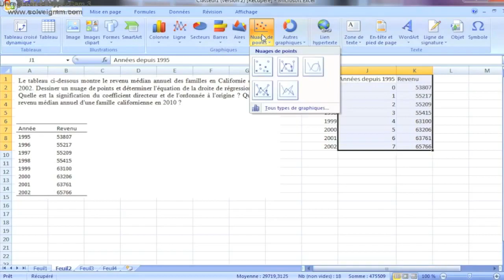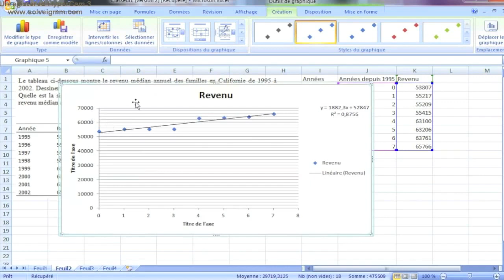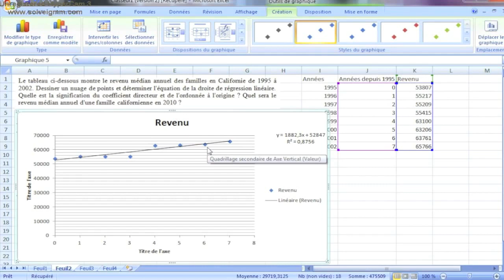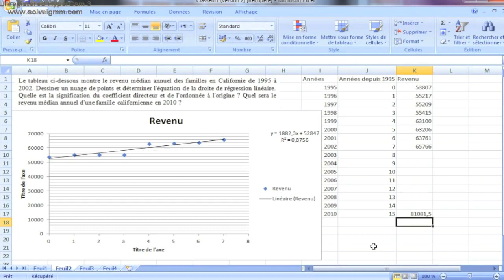Introduction aux régressions linéaires